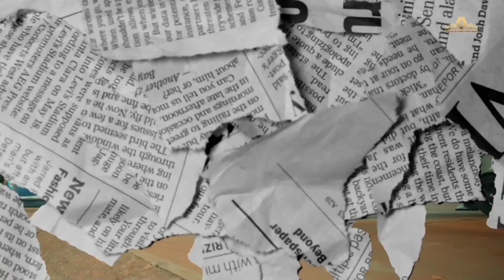insane- AP dhillon (official music video ) @tseriesapnapunjab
New (official video songs ) Panjabi music | @SHUBHWORLDWIDE